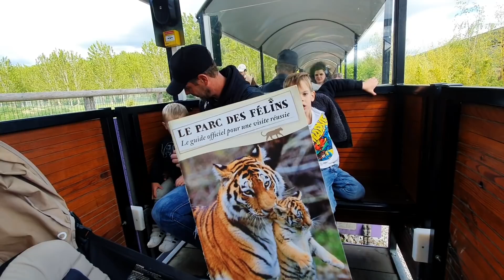Párizsi Disneyland NAPIVLOG 3. - ÚtonAkisCsalád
EZ A HARMADIK RÉSZ. :)
Párizs, Disneyland, a Vienna Magic Circus Hotel!!! :)
4 nap - 4 vlog! :D

KOMMENTEK JÖHETNEK INSTGRAMON, a kapcsolódó poszt alááá! :)

Gyertek! :)